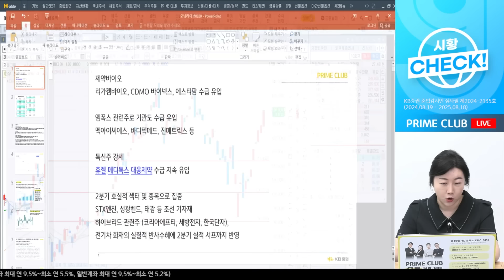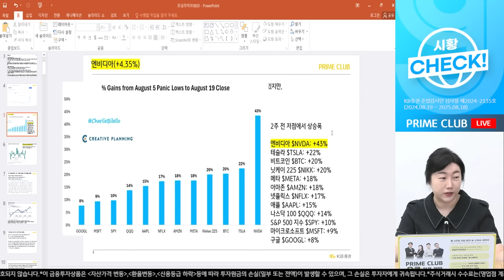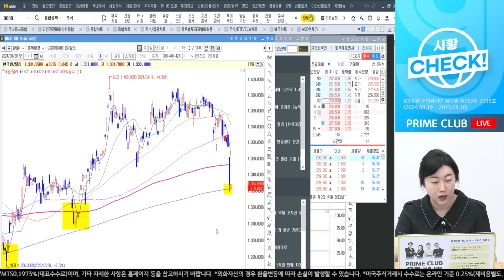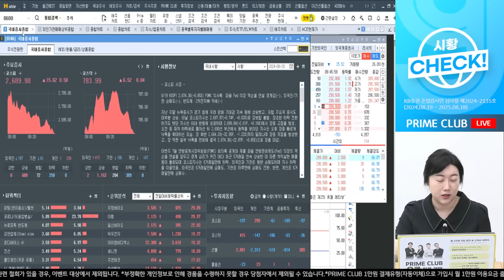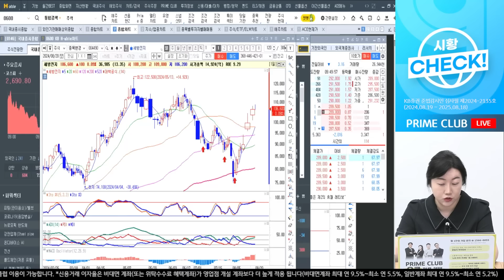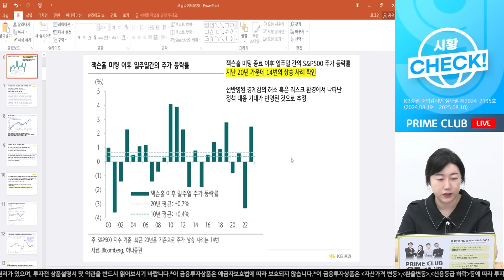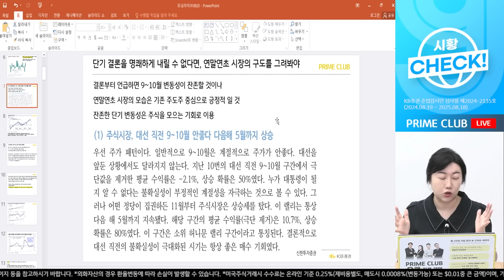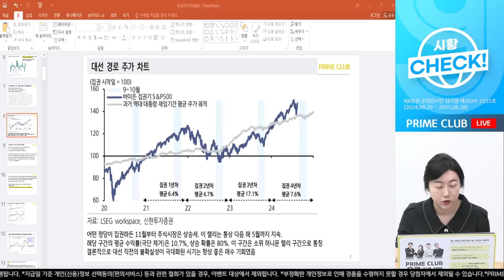우리의 다음 타겟은 허니문 랠리 (유영화 과장)｜시황CHECK｜Prime Club 모닝라이브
채팅을 통해 유영화 과장과 소통하세요! (무료)